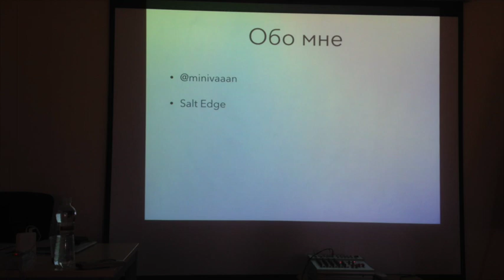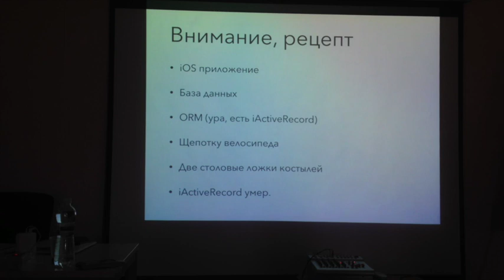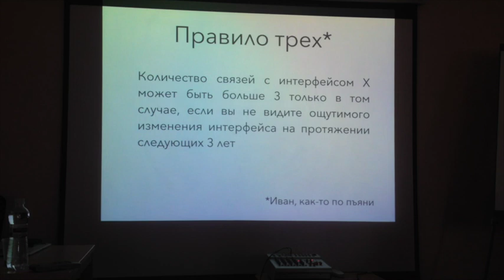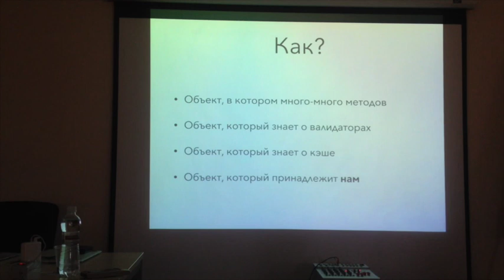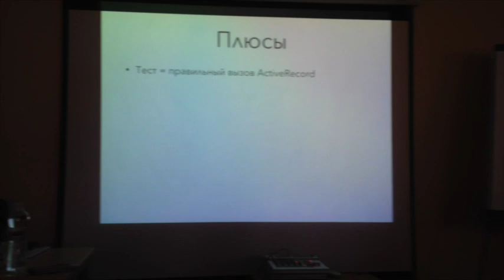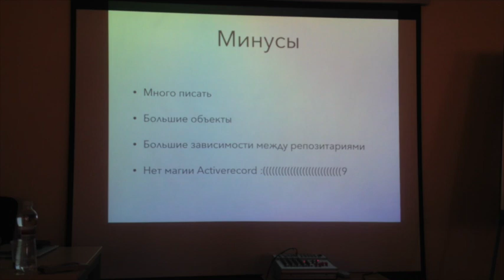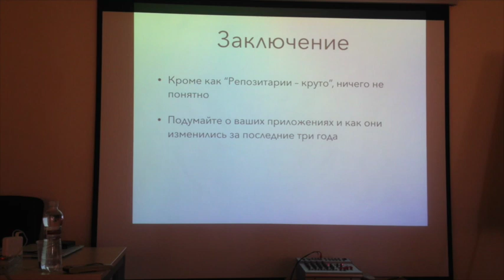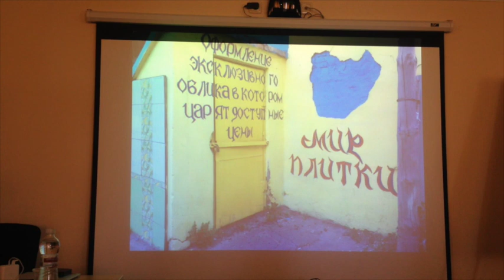Repositories: Why and How to?, Ivan Zarea from Salt Edge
RubyMeditation 4, 14 июня 2014